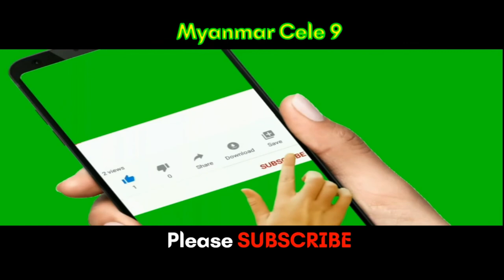Myanmar: Yuzana Plaza ယုဇနပလာဇာ မြင်ကွင်းများ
Yangon View : The walking tour of YUZANA PLAZA in Yangon.
This video shooting , editing and presented by M9 team@MyanmarCele9

Want to know about food, places, news, knowledge and culture? Our team travels around South East Asia making own videos and own voice over reviews for pre-plannings of your trips as well as to entertain with different variety of knowledges of different countries ,news and cultures.